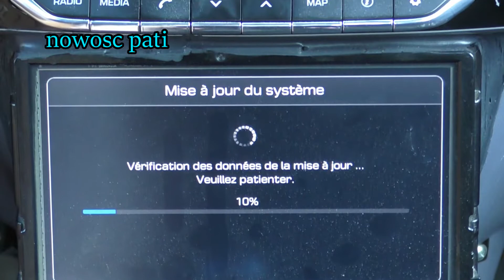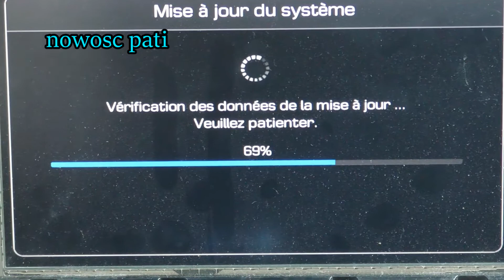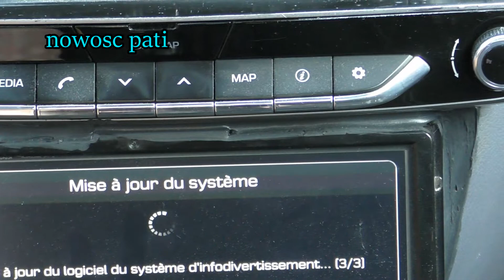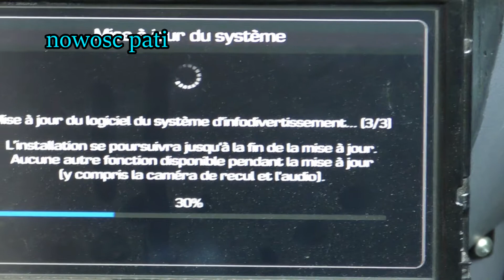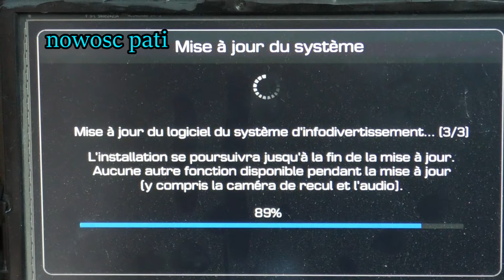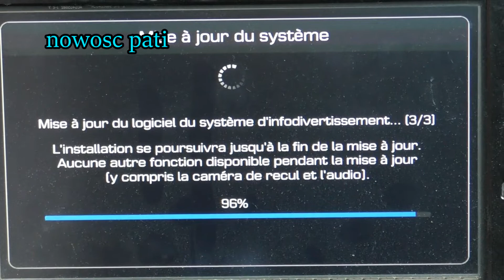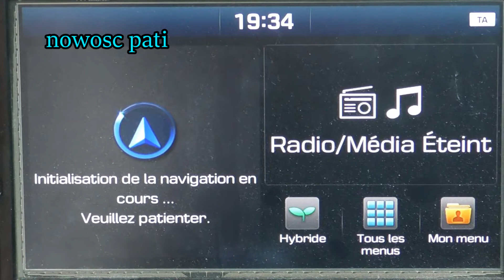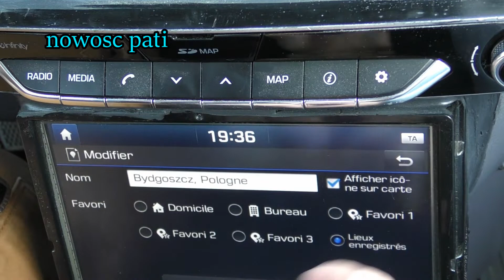Mise à jour du système Hyundai Mise à jour logicielle Mai/Juin 2022 GEN 5.0 IONIQ i10 i20 i30 i40